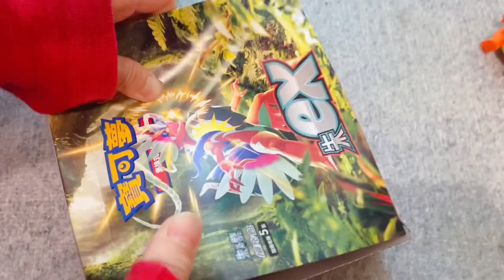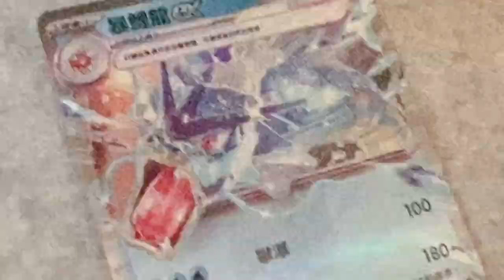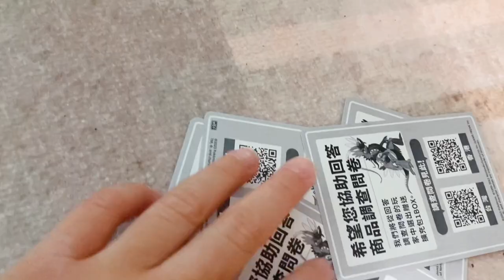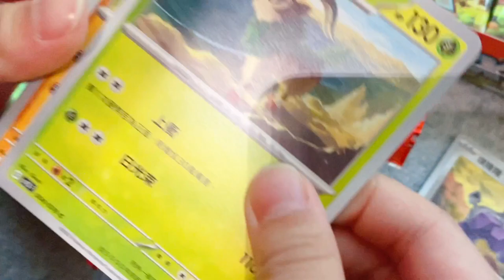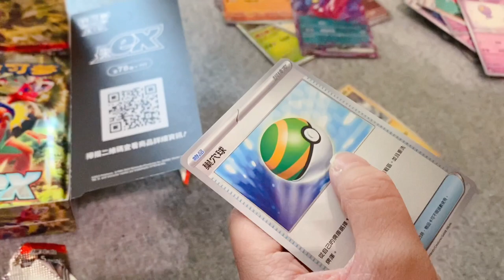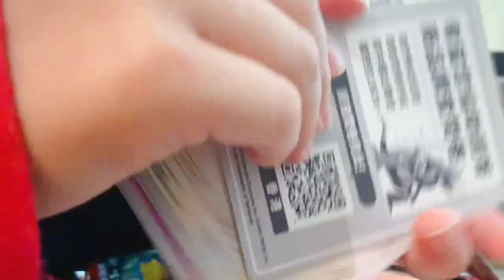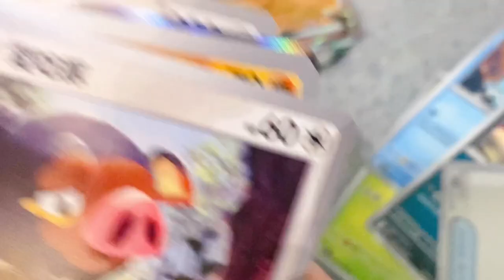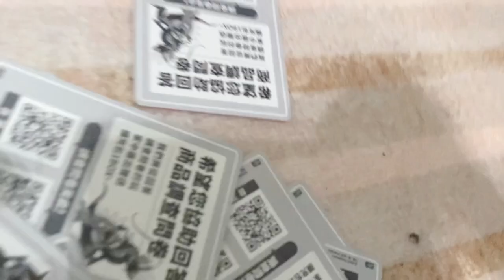Unboxing! New Pokemon EX Game Card box set! 新寶可夢「朱 ex」 遊戲咭開箱！